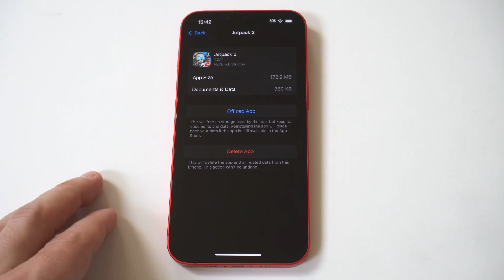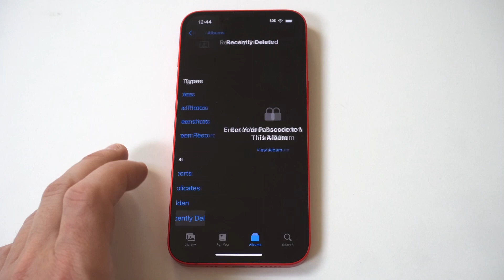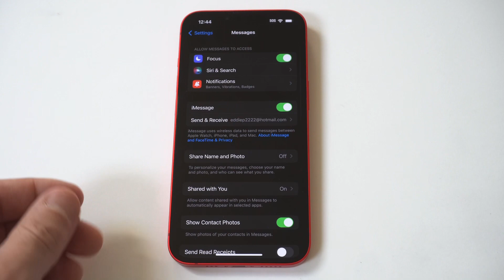5 Tips To Free Up Iphone 14 Storage With Deleting Anything or Paying 2024!